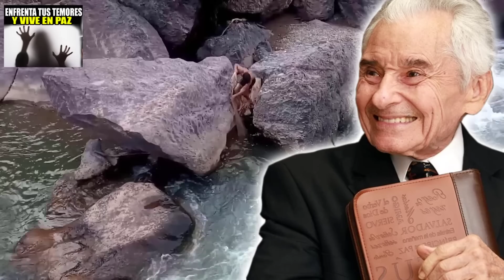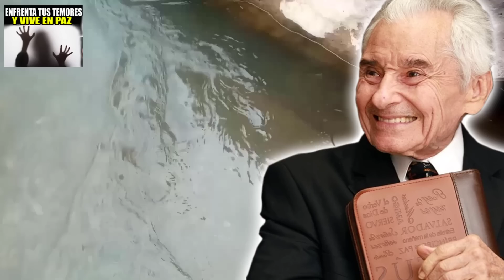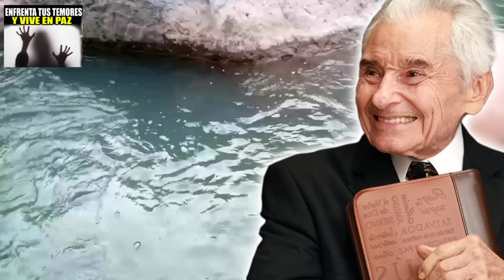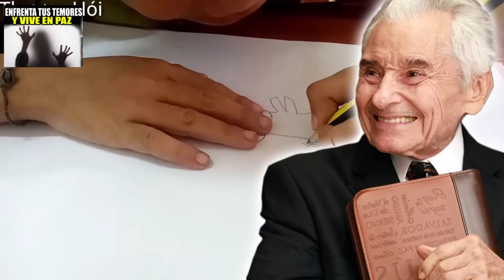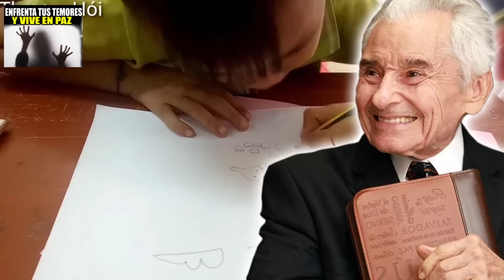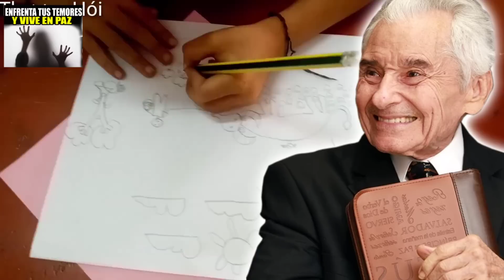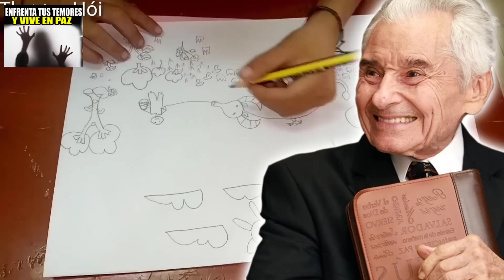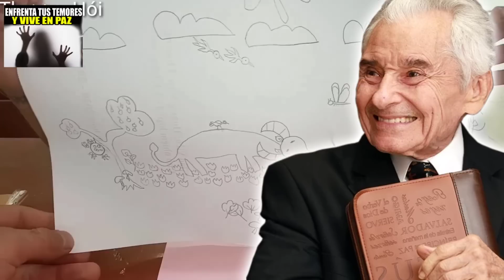Yiye Avila Predicaciones 2023 💝 Enfrenta Tus Temores Y Vive En Paz 💝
Yiye Avila Predicaciones 2023: Enfrenta Tus Temores Y Vive En Paz - Yiye Avila Predicas Completas.

José Joaquín Ávila Portalatín (September 11, 1925 – June 28, 2013), better known as Yiye Ávila, was a Puerto Rican Pentecostal Evangelist and writer of Sephardi origins. He was a pioneer of sound doctrine and of the ancient path. His preaching and messages were characterized in proclaiming that the coming of Christ is imminent.
He is considered one of the most influential preachers of hispanic speech. He was also the second runner-up for Mr. North America in

Dios lo había dotado desde entonces, aún sin ser convertido al Evangelio, de una gracia que más adelante, en las manos del Señor, llevaría bendición a cuantos le conociesen.